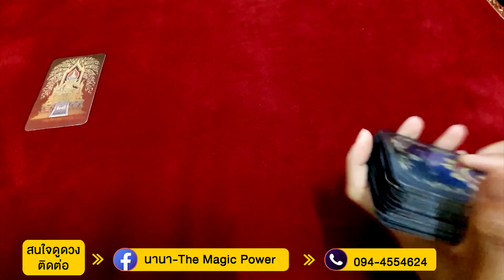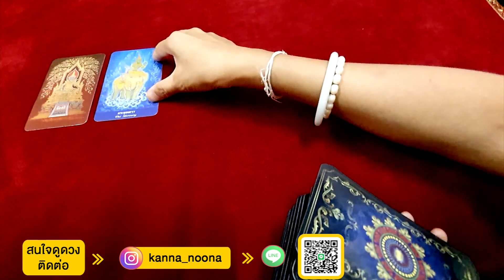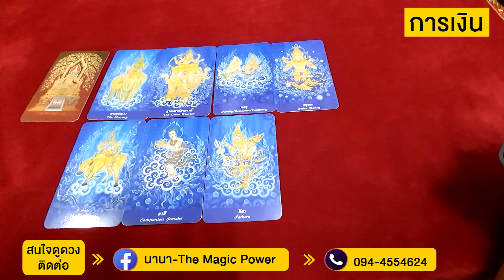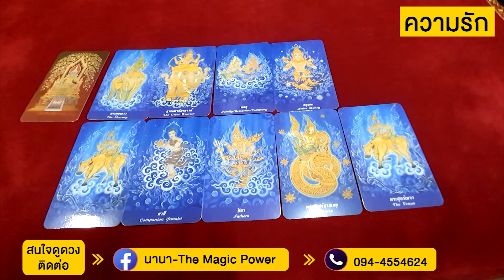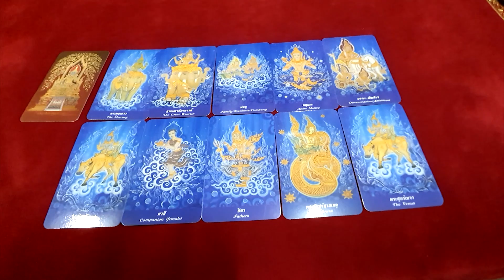ดวงชะตาชาวราศีสิงห์ ประจำสัปดาห์ วันที่ 4 - 10 มี.ค. 64| ตำหนักดวง | นานา-The Magic Power